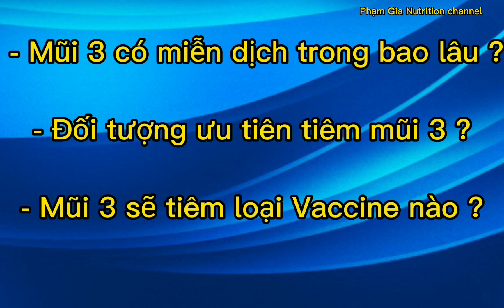Tiêm mũi 3 VX để phòng chống đại dịch Cô Vy Nhữngthôngtin cần biết ChuyênGiaTSTháiLâmToàn.